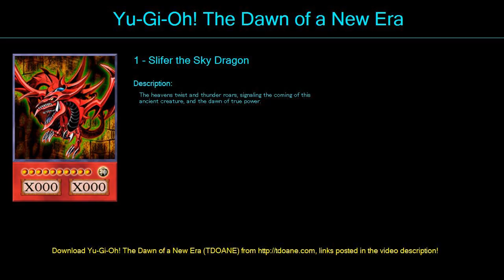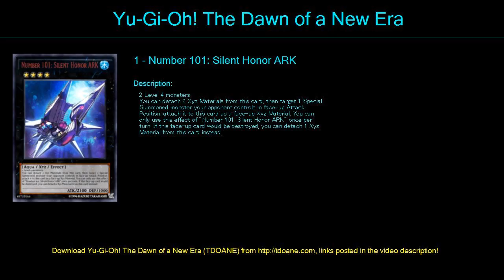Troller deck Deck Profile May 2016